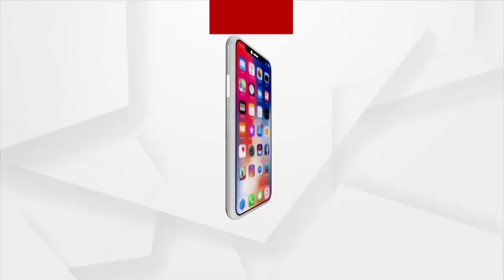BIG BREAKING : ସୁଂଟି ପଛର ସତ ! ଆସିଲା ଭିଡିଓ